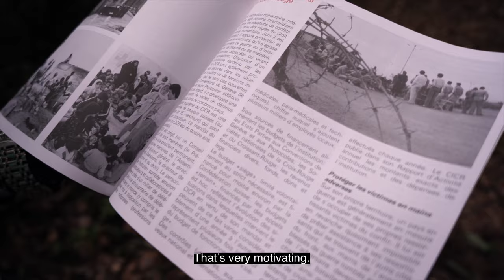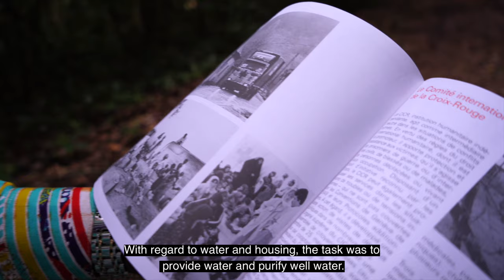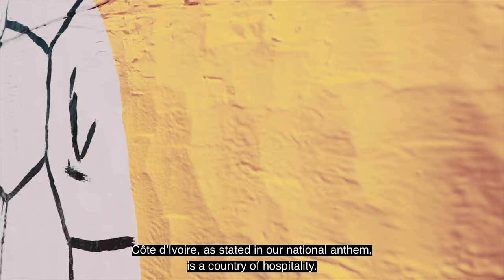Cote d'Ivoire, A Cultural Melting Pot | Around Africa with ICRC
Ivory Coast, a beautiful country and a gem of hospitality in West Africa

00:00 Timestamp
00:06 Introduction to Ivory Coast
01:10 Robust agricultural sector
01:37 Attractions in Ivory Coast
02:10 Wildlife in Ivory Coast
02:43 Post-election violence in 2011
03:04 Working in the Red Cross
03:59 ICRC activities in Ivory Coast
05:03 Post election violence in 2020
05:43 Africa’s most hospitable country, Ivory Coast

The ICRC is on the ground in over 90 countries, providing humanitarian aid to victims of conflict and violence.

From the diplomatic level to the frontline, we remind fighters, on all sides, that wars have limits.